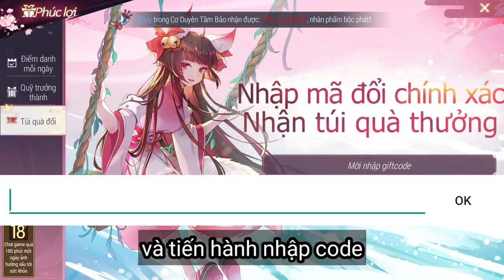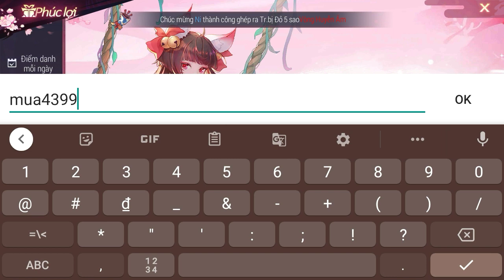Goddess MUA : Nụ Hôn Nữ Thần - Tất tần tật các giftcode dành cho tân thủ và hướng dẫn nhập code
Tất tần tật các gift code dành cho tân thủ và hướng dẫn nhập code
🌀 Kích Thước: ~333mb
Goddess MUA ✅ Nụ Hôn Nữ Thần – Game nhập vai hành động đậm chất Nhật Bản

Tham gia vào game này người chơi sẽ là những đại diện của Nhân Loại. Tuy nhiên thay vì phân chia thành các class như nhiều game nhập vai khác thì game Goddess MUA Mobile chỉ cho lựa chọn 2 giới tính nam hoặc nữ. Bù lại bạn được tùy chỉnh màu tóc, kiểu tóc, trang phục, phụ kiện trên người để thể hiện cá tính riêng của bản thân.

Bên cạnh đó điều khiến người chơi thực sự mê mẩn chính là đồ họa 3D đậm chất manga Nhật. Từ khung cảnh cho đến tạo hình nhân vật, Boss, thú cưỡi,…đều được hiển thị một cách tinh tế và đẹp đến kinh ngạc thông qua góc nhìn xoay 360 độ và chất lượng hình ảnh đỉnh cấp.

Thêm vào đó lối chơi nhập vai hành động chuyên đi phó bản trảm boss cùng nhiều nội dung đặc sắc, thú vị khiến game có thể thỏa mãn mọi khẩu vị của game thủ yêu thích dòng game này.

LẠC QUAN LÊN THÌ MAY MẮN SẼ ĐẾN